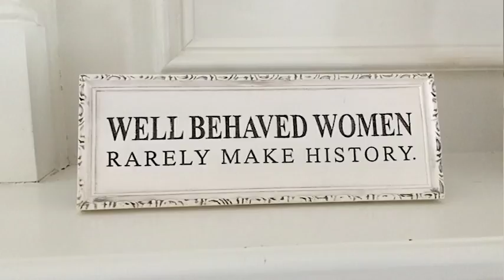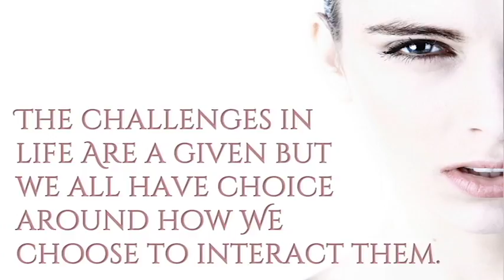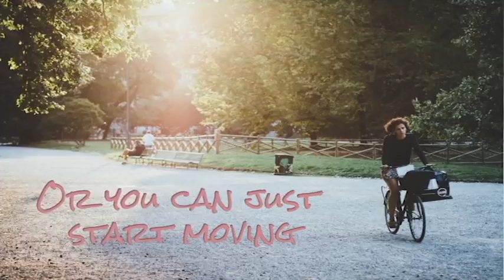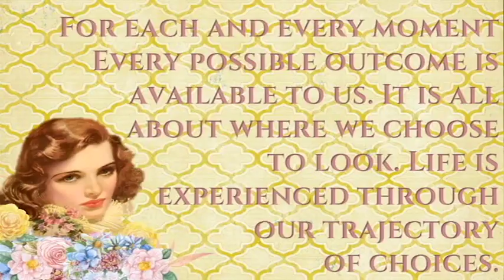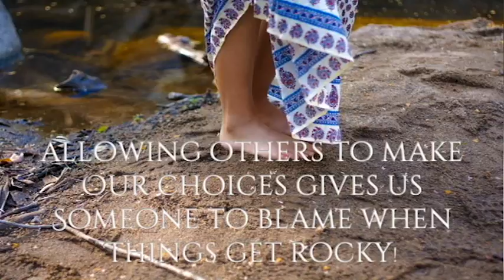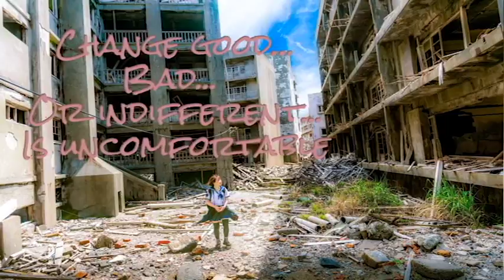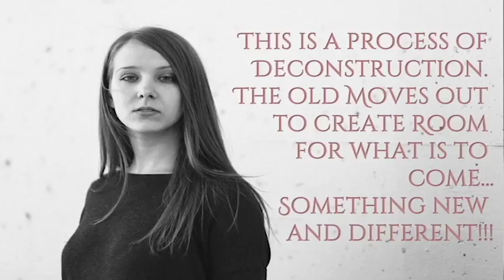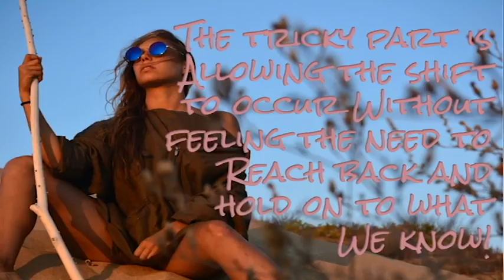Our Power Lies In Choices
Have a question or an idea for a future talk?

For amazing content on creating real time strategies to move you out of struggle and into a life filled with joy- here’s where I also hang out: